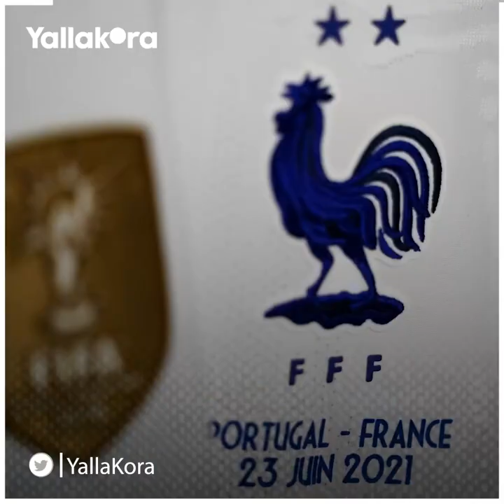بسبب الجهل بالجغرافيا.. كيف تلقى مشجعون فرنسيون "مقلب العمر" في يورو 2020؟